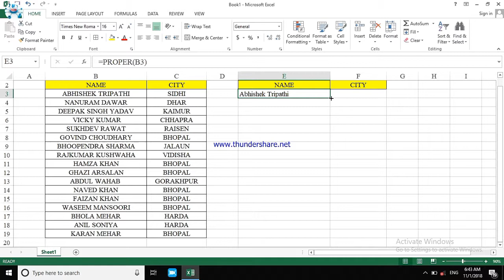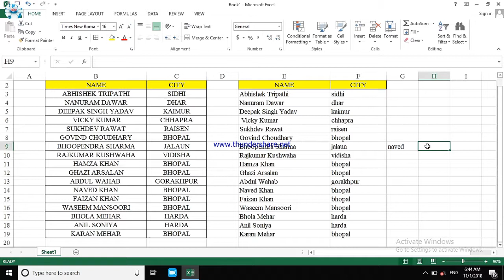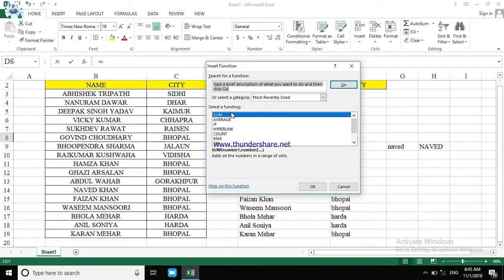How to Change Small letter to Capital letter in MS Excel (Upper Case/Lower Case) 🔥🔥🔥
Hello friends! Welcome to DSH... In this video I will show you how to change small to capital letter and capital to small letter in Microsoft Excel.

How To Change Case of Text in Excel Without Formulas || Convert Text In UPPER, LOWER & PROPER Case

How To Change Lowercase To Uppercase In Excel

How To Change Case of Text | Microsoft Excel 2016 Tutorial | YouTube Explained

Excel Change Case With or Without Formula - Upper, Lower, Title Case

Change Case in Excel without Formula | How to change Lowercase to Uppercase in Excel

Excel के  Powerful Formula 👉 Change Case

How to convert lower case to upper case in ms excel 2007 without formula in hindi/ urdu.

Change the case of text
Excel for Office 365 Excel for Office 365 for Mac Excel 2019 Excel 2016 More...
Unlike Microsoft Word, Microsoft Excel doesn't have a Change Case button for changing capitalization. However, you can use the UPPER, LOWER, or PROPER functions to automatically change the case of existing text to uppercase, lowercase, or proper case. Functions are just built-in formulas that are designed to accomplish specific tasks—in this case, converting text case.

How to Change Case
In the example below, the PROPER function is used to convert the uppercase names in column A to proper case, which capitalizes only the first letter in each name.

First, insert a temporary column next to the column that contains the text you want to convert. In this case, we’ve added a new column (B) to the right of the Customer Name column.

Empty column for entering formula

In cell B2, type =PROPER(A2), then press Enter.
PROPER function in cell B2

This formula converts the name in cell A2 from uppercase to proper case. To convert the text to lowercase, type =LOWER(A2) instead. Use =UPPER(A2) in cases where you need to convert text to uppercase, replacing A2 with the appropriate cell reference.

Now, fill down the formula in the new column. The quickest way to do this is by selecting cell B2, and then double-clicking the small black square that appears in the lower-right corner of the cell.
Small black square for filling down the formula

Tip:  If your data is in an Excel table, a calculated column is automatically created with values filled down for you when you enter the formula.

At this point, the values in the new column (B) should be selected. Press CTRL+C to copy them to the Clipboard.
Proper case text in new column (B)

Right-click cell A2, click Paste, and then click Values. This step enables you to paste just the names and not the underlying formulas, which you don’t need to keep.

You can then delete column (B), since it is no longer needed.
In cell B2, type =PROPER(A2), then press Enter. This formula converts the name in cell A2 from uppercase to proper case. To convert the text to lowercase, type =LOWER(A2) instead. Use =UPPER(A2) in cases where you need to convert text to uppercase, replacing A2 with the appropriate cell reference. For example, you could copy and paste text from Excel to Microsoft Word and use the shortcut key Shift+F3 to change text between uppercase, lowercase, and proper case. Use our text tool to convert any text from uppercase to lowercase You can use formula to capitalize all letters as follows. Select a blank cell adjacent to the cell you want to capitalize all letters. Type formula =UPPER(A1) into the Formula Bar, then press the Enter key. Drag the Fill Handle down to the range which you need to capitalize all letters For example, you could copy and paste text from Excel to Microsoft Word and use the shortcut key Shift+F3 to change text between uppercase, lowercase, and proper case. Use our text tool to convert any text from uppercase to lowercase Click the File Tab and click Options. This will open the Excel Options dialog box. Click on the General button. Go to the When creating new workbooks section and select the font and point size that you would like to automatically be displayed when you open a workbook In cell B2, type =PROPER(A2), then press Enter. This formula converts the name in cell A2 from uppercase to proper case. To convert the text to lowercase, type =LOWER(A2) instead. Use =UPPER(A2) in cases where you need to convert text to uppercase, replacing A2 with the appropriate cell reference. How to change your Word 2016 default font style Open Word. Open any document or create a new document. ... Click the Home tab in the top left corner. Under the Fonts block, click the expand button. ... Select your desired Font style. ... Click Set as Default in the bottom left corner.
What is the shortcut key for Change Case in Excel? How do you stop Excel from changing fonts? How do you change case in Excel 2019? How do you capitalize all letters in Excel? What is the shortcut to Change Case in Excel? How do I change all letters to caps in Excel? Why does Excel keep changing my font? How do I stop my font from changing?